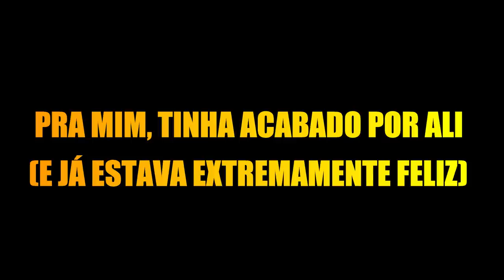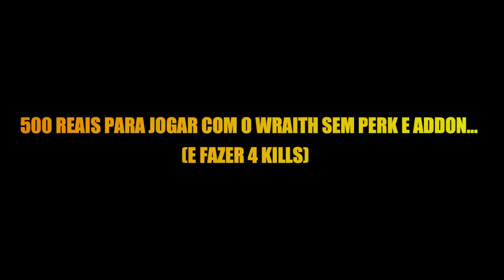GANHEI R$500,00 EM UM DESAFIO DO DEAD BY DAYLIGHT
Fala galera!! Hoje é um vídeozinho MUITO ESPECIAL, onde o MKingR6 REALIZOU O MEU SONHO, que é finalmente montar quase inteiro o meu Setup dos sonhos, mas não ia ser tão fácil, ele me passou um desafio MUITO DIFÍCIL, será que eu consegui?! Espero que gostem :D.

👇🏻 Doação 👇🏻

👇🏻 Membro 👇🏻

👇🏻 Texturas 👇🏻

👇🏻 Sociais 👇🏻

👇🏻 Músicas Utilizadas 👇🏻